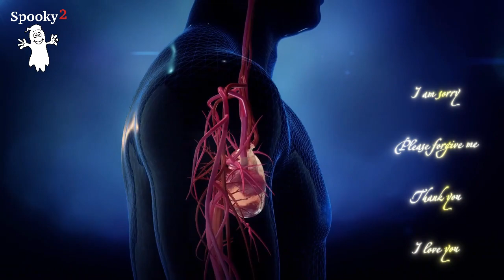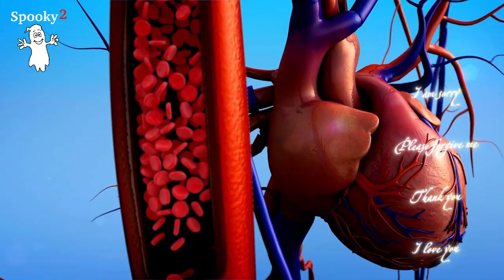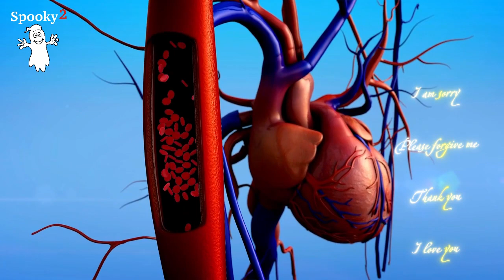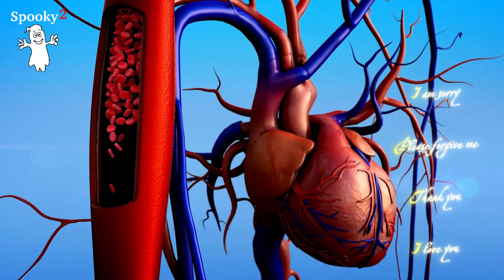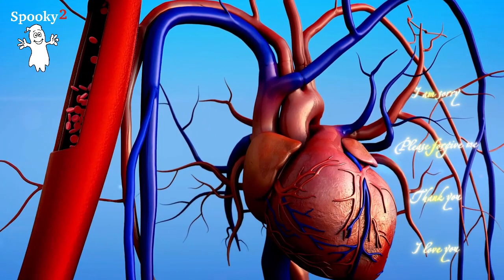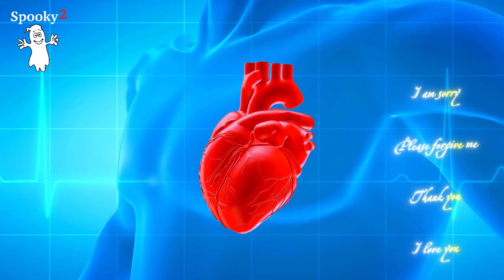Healing Frequency for Cardiac Tamponade - Spooky2 Rife Frequencies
Cardiac Tamponade is a serious medical condition characterized by the accumulation of fluid in the pericardial sac, the protective membrane around the heart. This buildup of fluid, typically blood, can exert dangerous pressure on the heart, hindering its ability to function properly.

The consequences of Cardiac Tamponade are severe. As the pressure on the heart increases, it can lead to decreased cardiac output, compromising blood circulation throughout the body. This can result in symptoms such as low blood pressure, rapid heartbeat, shock, and organ failure if left untreated.

The condition can be caused by various factors, including trauma, infections, or underlying medical conditions. Prompt recognition and intervention are crucial to relieve the pressure on the heart and restore normal cardiac function.

This frequency video will help to:
✅ Relieve chest pain
✅ Improve circulation
✅ Regulate heartbeat

We suggest listening to this at least 2-3 times a day to see a possible effect. And it depends on your needs and personal situation to choose the volume level. We recommend maintaining a moderate volume at a comfortable level to prevent any hearing injury. Make sure you have enough lemon water or pure water to flush the die-offs from your body.